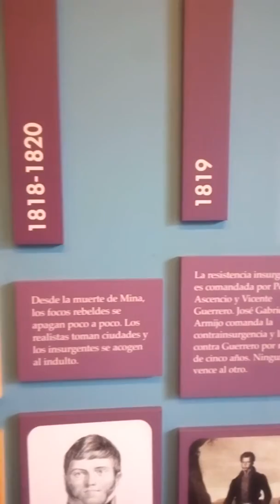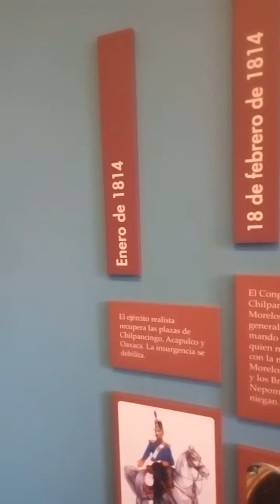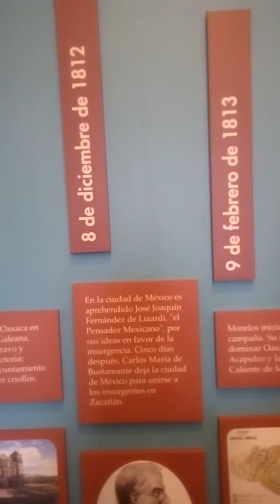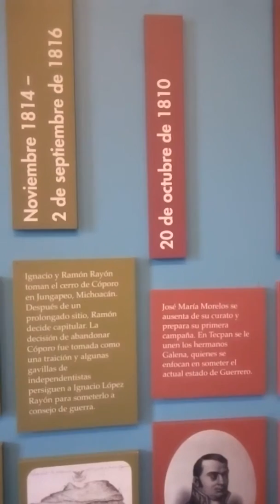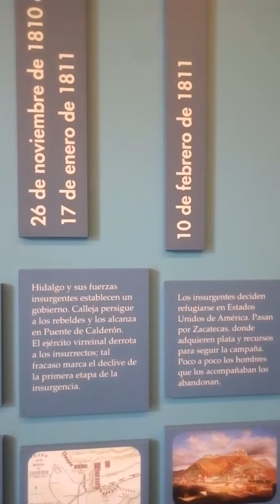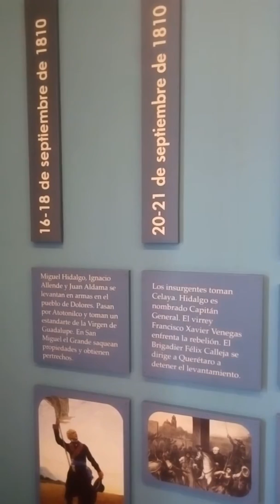Museo de la alhóndiga de granaditas